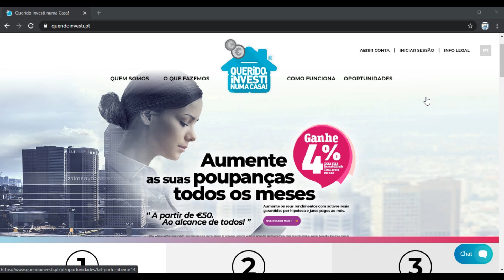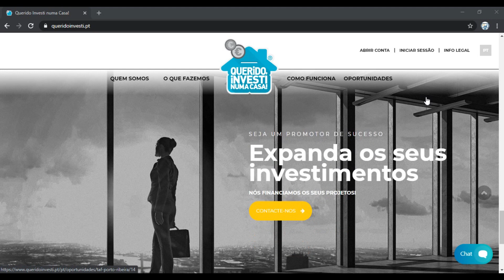Investimento em Crowdfunding Imobiliário Português (Querido Investi numa Casa) | Renda Maior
Um vídeo sobre investimento em Crowdfunding Imobiliário Português, saiba mais sobre uma empresa portuguesa, uma plataforma alternativa, Querido Investi numa Casa*

*Este vídeo conta com o apoio do Querido Investi numa Casa!
-Tenha atenção aos riscos que corre ao operar em produtos financeiros, certifique-se de que compreende os riscos e procure aconselhamento independente. Investir envolve risco de perdas.